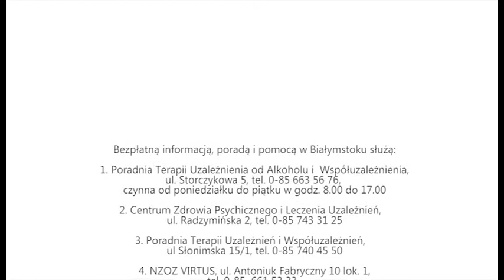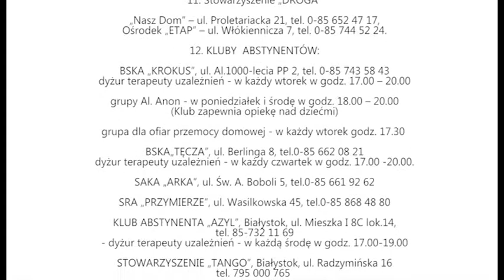Profilaktyka alkoholowa cz. 5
Zapraszamy do obejrzenia kolejnego programu poświęconego uzależnieniu od alkoholu. Cykl filmów sfinansowano ze środków Miasta Białystok.